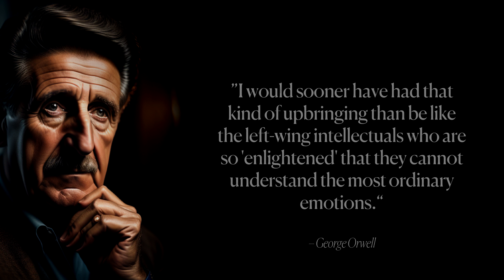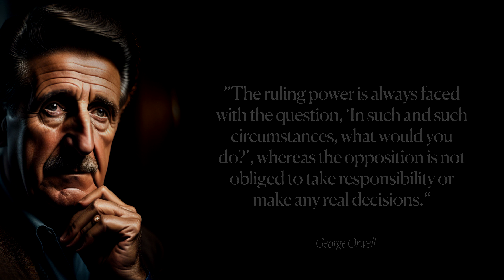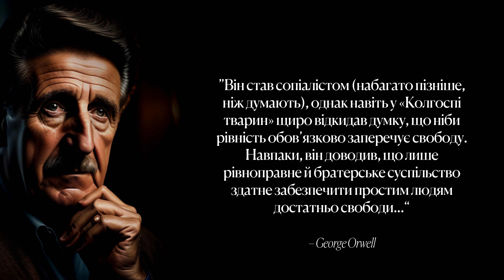George Orwell's Life Changing Quotes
In new video we discover famous quotes by George Orwell. George Orwell was an English writer and journalist who is best known for his novels "1984" and "Animal Farm." Born as Eric Arthur Blair in 1903 in India, Orwell grew up in England and attended prestigious schools such as Eton. He joined the Indian Imperial Police in Burma before pursuing a career in writing. Orwell's works often critiqued political and social issues, and his writing style was characterized by clarity and precision. He is considered one of the most influential writers of the 20th century. Orwell's impact on the English language can be seen through his creation of words and phrases such as "Big Brother," "thoughtcrime," and "newspeak," which have become part of the common lexicon. His writing has had a lasting impact on literature and language, making him a significant figure in English literary history.